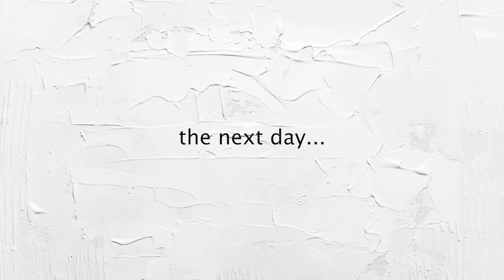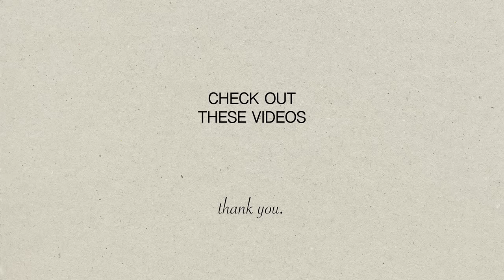VLOG: Vintage Home Decor (shopping, haul, fresh florals)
In today's vlog we are going vintage shopping for some unique decor. Thrift with me, Trader Joe's fresh florals, decor haul, and more! Which decor treasure find from the haul was your favorite?

Video Camera
Photography Camera
SD Card
Studio Lighting